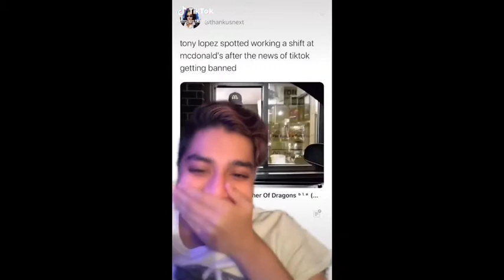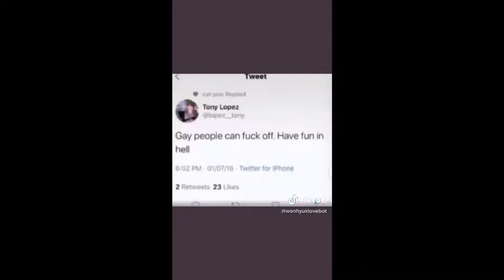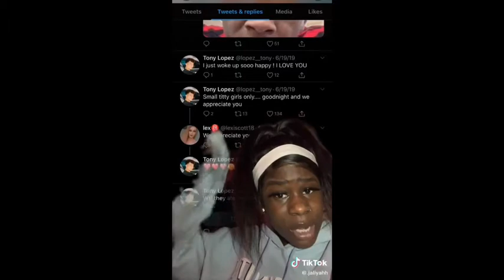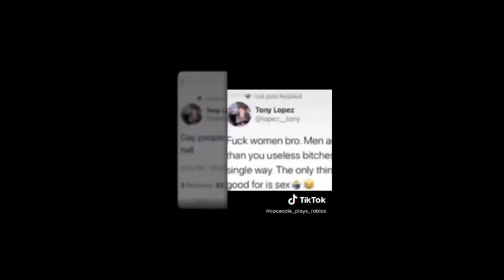Tony lopez getting CANCELED on tiktok for almost 4 minutes straight...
BLM✊🏽sign these petitions!